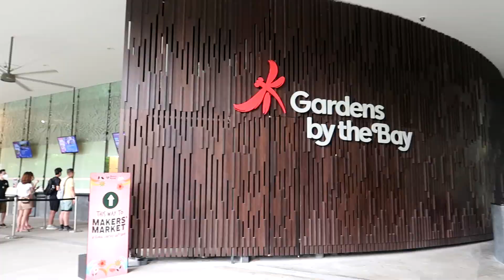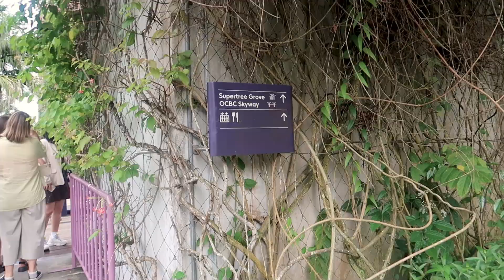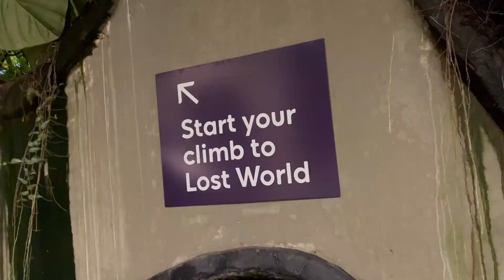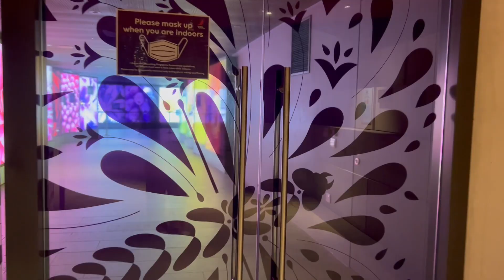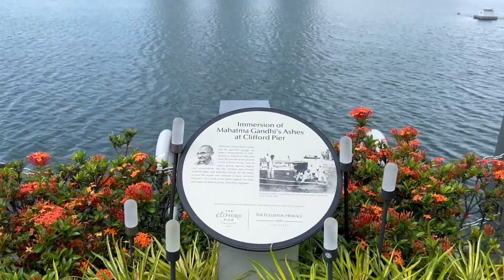Things to do in Singapore (2/4) | Gardens By the Bay, Merlion Park| Singapore Vlog |Shreyashi Jha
Hi Guys!
So here's part 2 of my singapore trip. In this vlog I have covered the following:
1) IMM Mall - This has over 90 factory outlet stores of world class brands (this was not on our itinerary but we squeezed it in as soon as we heard about it)
2) Gardens by the bay - Supertree Grove, Light show, Cloud forest(World's 2nd tallest indoor waterfall), Orchid Heaven, Flower Dome(so pretty)
3) Merlion Park - The iconic statue at Merlion park, being part-lion and part-fish stands near the mouth of the Singapore River
We also tried riding the bus for the first time .. it was super cool!!

Hope you enjoy the vlog as much I did making it :)

My shooting gear:
iPhone 13 Pro Max
Camera- Canon Power Shot G7X Mark II
Phone- OnePlus7
Mic- Boya BYM1 Omnidirectional Lavalier
Tripod- DIGITEK DTR 550 LW Tripod
Hard Disk- Seagate Expansion Portable 2TB
Memory Card- Sandisk 32GB
Ring Light
Manfrotto Tripod